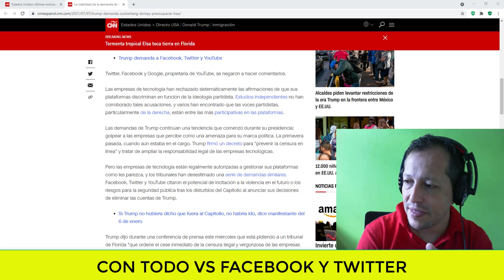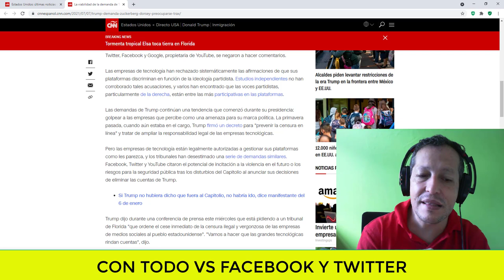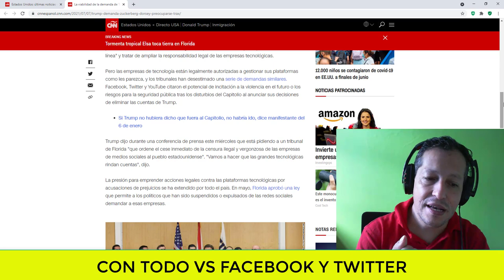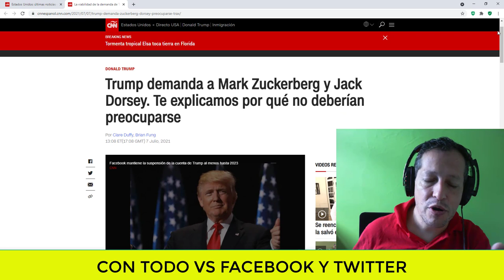NOTICIAS DE ESTADOS UNIDOS HOY Trump contra Big tech